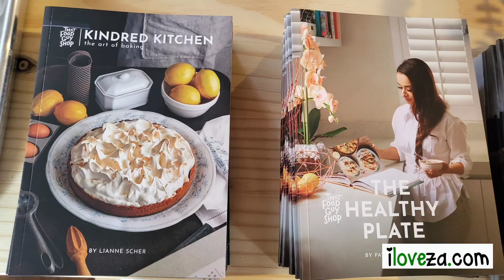Interview: Funeka Peppeta - Director That Food Guy Group iloveza❤🇿🇦